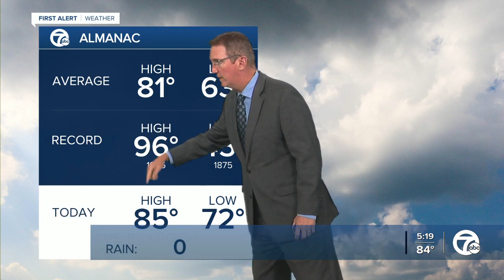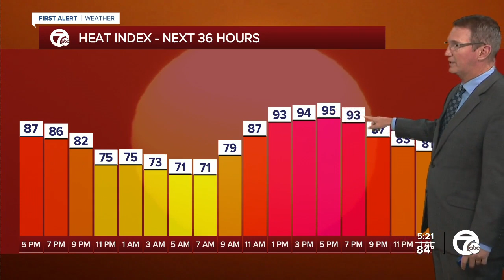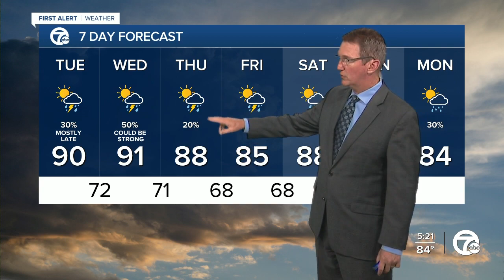More heat and storms